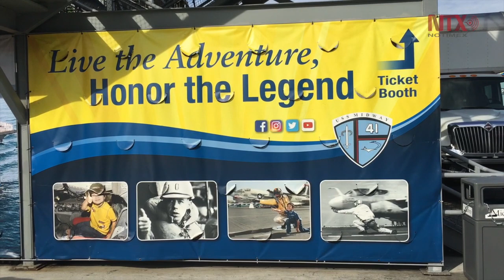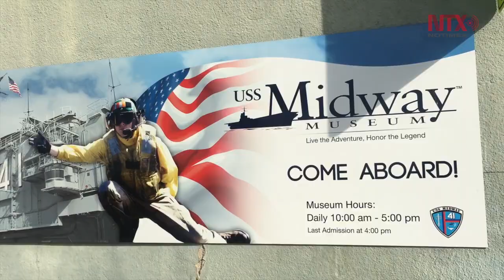USS Midway, un vestigio de la Segunda Guerra Mundial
Anclado en la Bahía de San Diego, California, el USS Midway es un legendario portaaviones militar construido a finales de la Segunda Guerra Mundial y que tuvo una gloriosa carrera entre los años de 1945 y 1991